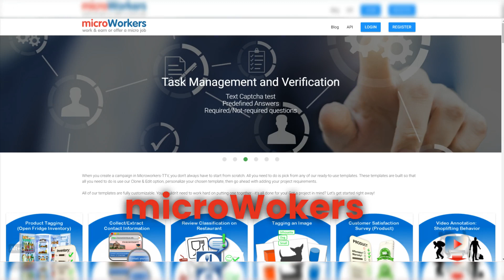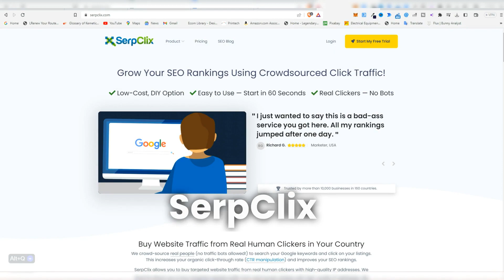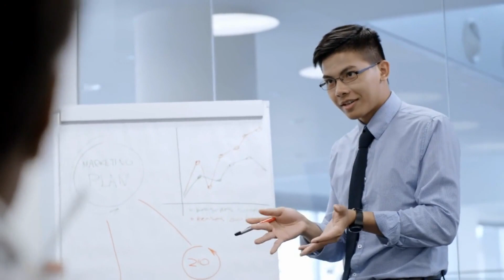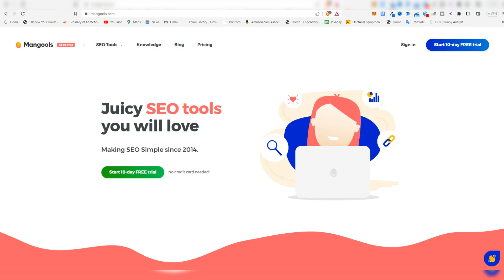Earn Money with Google? Here's How!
Unleash your earning power today with our guide on how to earn money with Google! In this video, we will reveal the secrets to online wealth and provide you with a roadmap to financial freedom. Regardless of your current financial situation, these proven strategies will help you increase your income and transform your financial future. Our step-by-step guide will make earning money with Google a breeze. So sit back, take notes, and get ready to revolutionize your earnings!